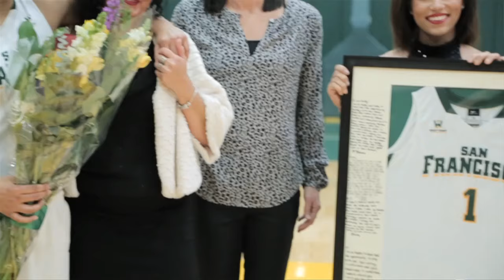Behind the Mask, S. 2, Ep. 6 - Proctor & Dikes, the Dynamic Duo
San Francisco’s seniors have gone through a journey of a lifetime in their four years on the Hilltop, and that journey continues tonight in the first round of the NCAA Tournament. The trip to the Big Dance is the next step in a collegiate career of blood, sweat and tears; trials, tribulations and celebrations. Under the wing of head coach Jennifer Azzi and her dedicated staff, Taylor Proctor and Zhane Dikes have grown into leaders, unparalleled on the court for the Dons, and one of the driving forces in building a program.